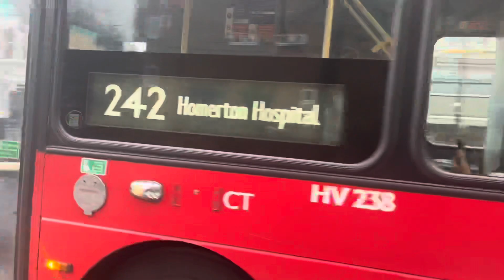*LAST DAY* Journey On Route 242 | Arriva London B5LH Gemini 3 - HV238 (LK66 GCF)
today is the last day of 242 being operated by Arriva. Tomorrow it will pass to stagecoach London. Average journey but the revs were kinda decent. Enjoy

242 runs from Aldgate & Homerton Hospital Via Aldgate East, Shoreditch High Street, Hoxton, Haggerston, Dalston Junction, Hackney Central, Hackney Downs & Homerton
Operated by: Arriva London
Joined by: @TLBNation
Videos u will see on my Channel are bus journeys, bus visuals (FRVs) and observations. These bus videos will be found in various locations including London and the outskirts. Train videos include journeys and Observations however these will come out rarely and will also be in various locations. :)